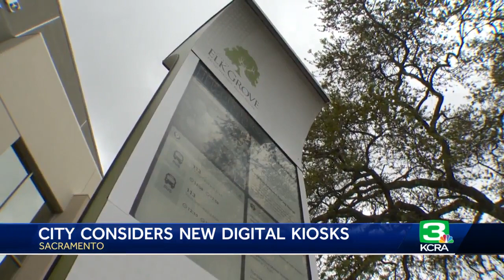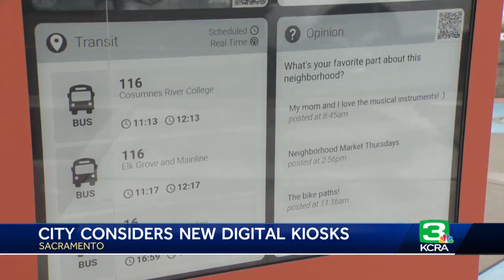Sacramento seeks public input on new outdoor digital kiosks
The city of Sacramento is inviting locals and visitors to provide feedback in an online survey as it considers bringing in new digital kiosks.  The idea is that they could be placed in areas with a lot of foot traffic and display information about things, like local events and public transportation, or offer Wi-Fi access.